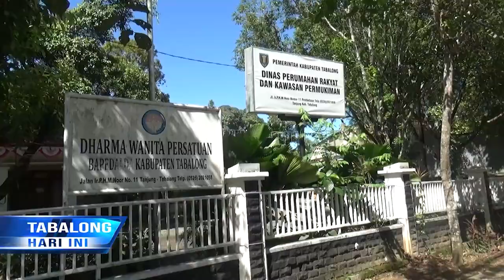Tahun 2023, 2.266 PJU Akan Terpasang di Berbagai Wilayah di Tabalong